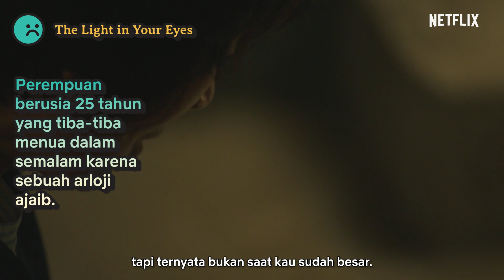10 Drakor buat Kamu yang Butuh Healing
Kalo mau healing nggak usah jauh-jauh, dari depan layar sambil nontonin drakor di Netflix juga bisa kok.